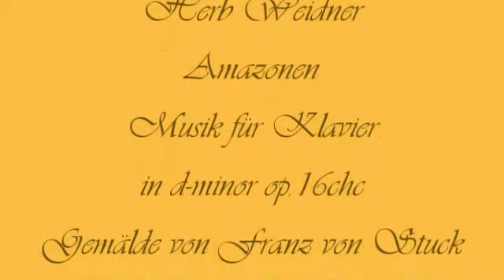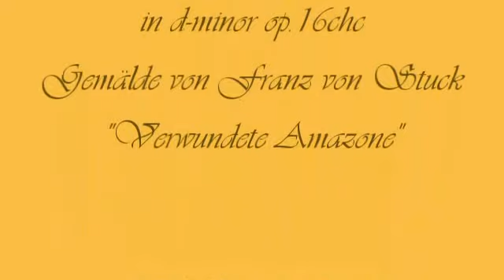Herb Weidner Amazon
Warriors of passion ... Music for Piano in d-minor op.16chc. Painting by Franz von Stuck "Wounded Amazon".